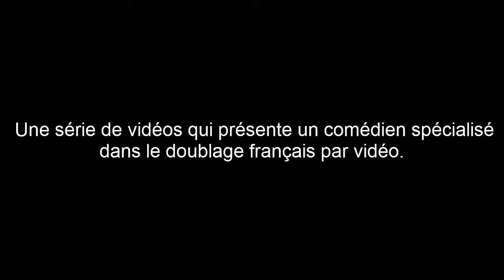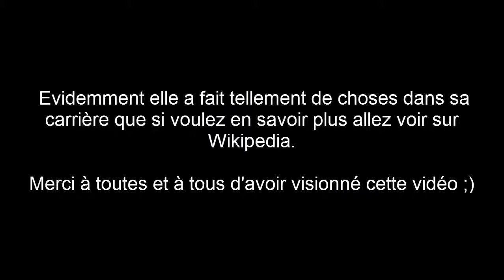Mon exposé sur le doublage - Perrette Pradier